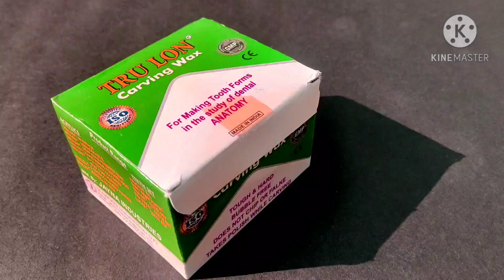Central incisor tooth carving on wax block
for training of dental technician

Central incisor tooth carving on wax block with practical and theortical in hindi in english foe beginners , dental student,dental mechanic,dentist ,dental hygienist ,dental technician , dental technologist